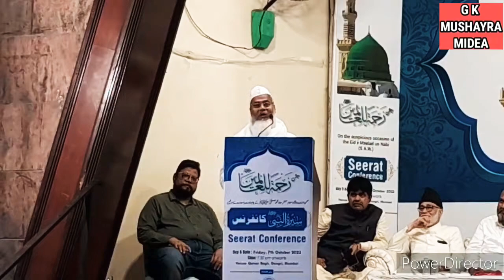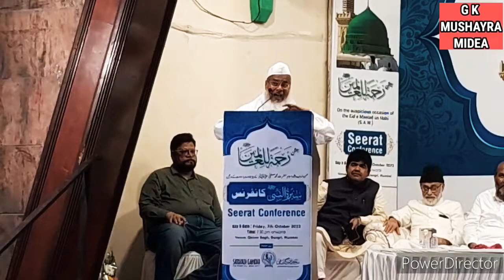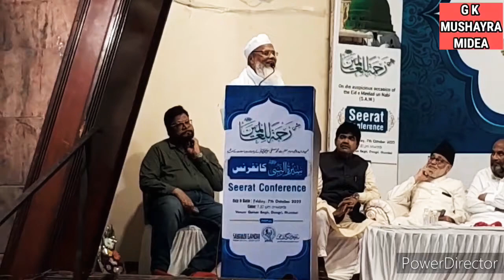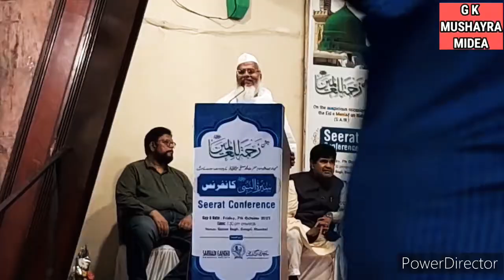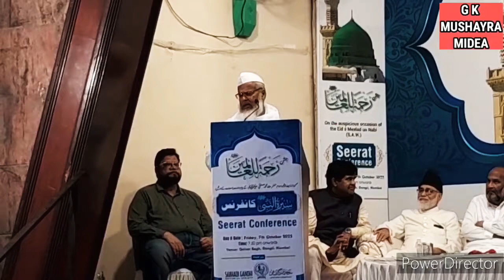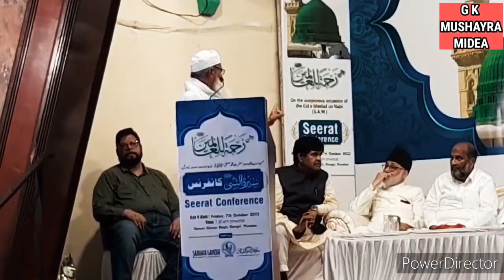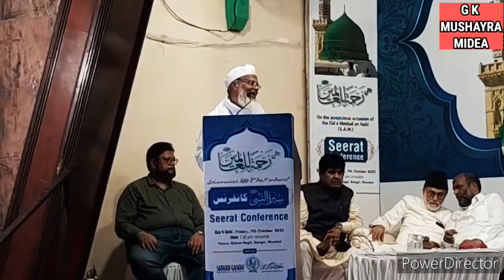sirat par Mufti Rashid qasmi ka zabardast bayan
اگر آپ ہمارے یوٹیوب چینل پر نئے ہیں تو ہمارے چینل کو سبسکرائب کریں